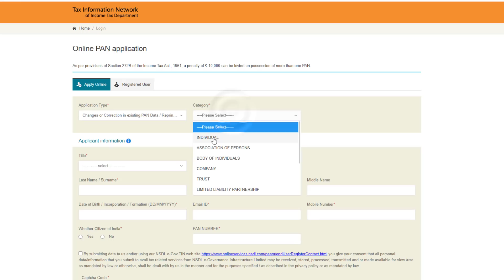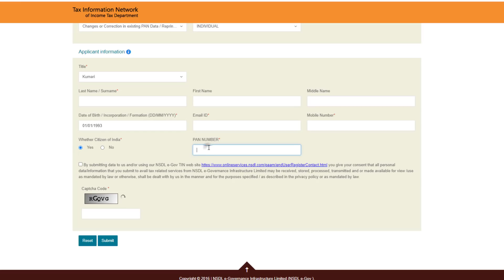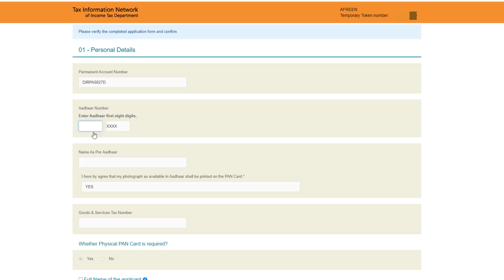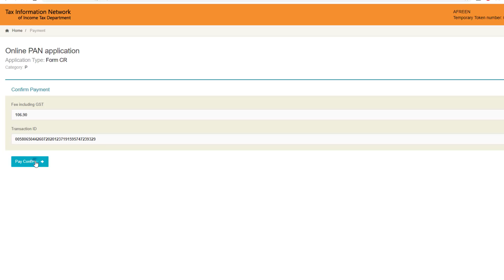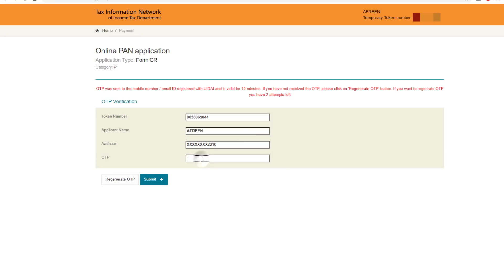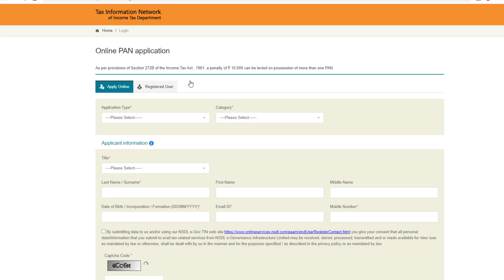how to get physical pan card from instant pan card - physical pan card apply nsdl | pan card at home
2020 me pan card bnana bahut hi aasan ho gya hai. aap sirf 5 minute me aadhar card ke through pan card apply karke bana sakte hai jisme aapko 5 minute me pan card mil jayega jo aap digital download kar sakte hai. jaise ki is video me btaya gya hai

agar aapko physical pan card chahiye matlab ki aapko pan card printed chahiye ghar par to uske liye aapko apply karna hoga jiska process is video me dikhaya gya hai.

ek baar pan card aane ke baad uspar aapko signature karne honge jo is video me dikhaya gya hai